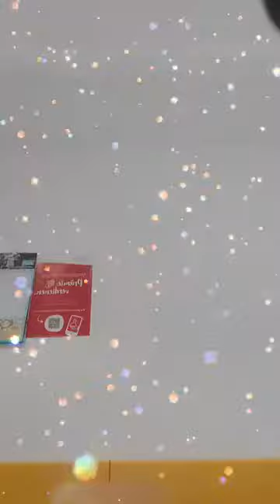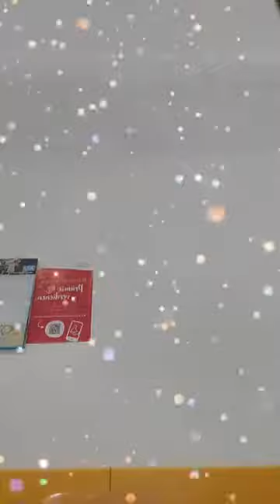⛔ANOTHER AUDIO DON LAND OH MY PIPO PRINCESS IVIE ERIYO DON BRING JOHN IBUZUGBE AUDIO VOICE RECORD